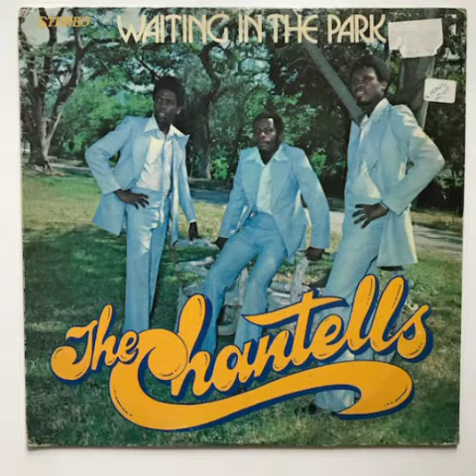The Chantells - eva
Editado por Ricardo roots